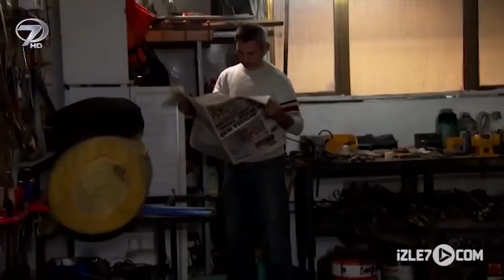Hak - Kanal 7 TV Filmi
Hak TV Filmi...